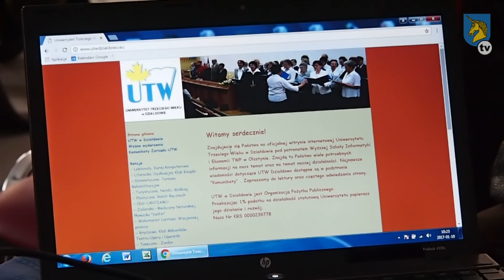Lidzbark TV: W Lidzbarku ma szansę powstać Uniwersytet Trzeciego Wieku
W lidzbarskiej galerii „Nowa Przestrzeń” odbyło się pierwsze, inicjatorskie spotkanie w sprawie utworzenia w Lidzbarku Uniwersytetu Trzeciego Wieku. Planowane utworzenie stowarzyszenia ma na celu aktywizację osób starszych zamieszkujących teren naszej gminy.